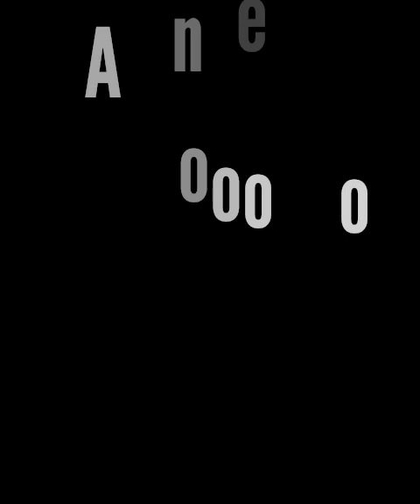BIRTHDAY GREETINGS FOR CHIEF INAOLAJI ISHOLA